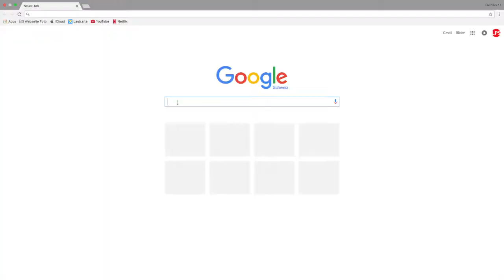St Beatus-Höhlen | Laurin Berli